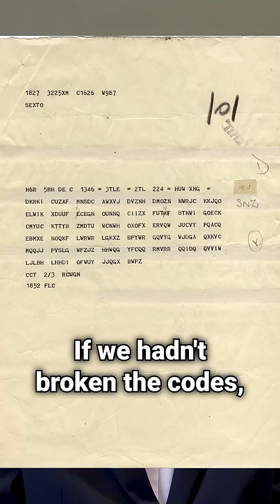Hitler as a General vs Western Generals in WW2